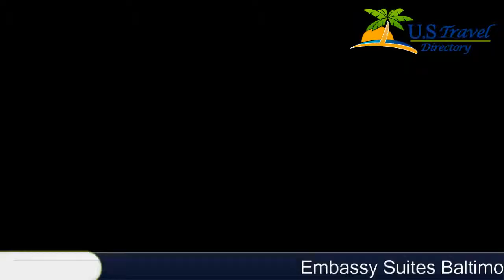Embassy Suites Baltimore - North/Hunt Valley - Hunt Valley Hotels, Maryland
Embassy Suites Baltimore - North/Hunt Valley 3 Stars Hotel in Hunt Valley, Maryland - USA Within US Travel Directory Only a short drive from Baltimore city centre, this all-suite hotel offers easy access to area attractions.
 It features an indoor pool and spacious accommodations with 32-inch flat-screen TVs.
The Embassy Suites Baltimore-North/Hunt Valley offers guests a cooked-to-order breakfast as well as a free evening reception.
 There is also an on-site convenience store.
Each suite is equipped with a microwave, refrigerator and coffee maker.
 They provide a separate living room with a sofa bed and an alarm clock radio with an MP3 connection.
Guests at the hotel can work out in the state-of-the-art gym or relax in the jacuzzi.
Hunt Valley Embassy Suites is located close to the Pimlico Race Course as well as the Hunt Valley Towne Center shopping centre.
 The sites of Baltimore city centre, including the Inner Harbor, are easily accessible with the nearby light-rail public transport station.

Location in : 213 International Circle, MD 21030, Hunt Valley, Maryland